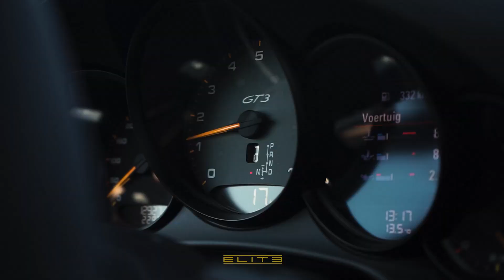Elite Performance Cars - Lotus Emira - GT-R 1018hp - GT3 - 911turbos - F-Type Piecha Tuned - M4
Zondag 23 april is de Elite Performance Drive voor Sport & Supercars.

Wil je alvast een beetje warm worden dan is deze video iets voor jou!

De Elite Performance Drive start bij vliegveld Middenmeer met een heerlijke lunch op een fantastische locatie.

Geniet van alle mooie en unieke auto's want @ruitermedia5999 heeft er weer iets moois van gemaakt!

Wil jij nou ook deelnemen aan de Elite Performance Drive op zondag 23 april.

Tot snel en geniet van de promo video.